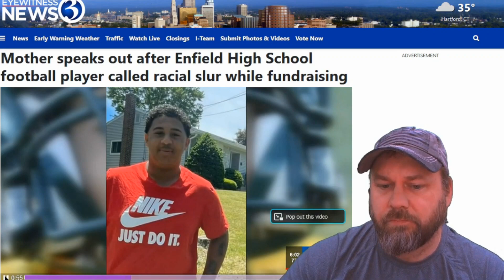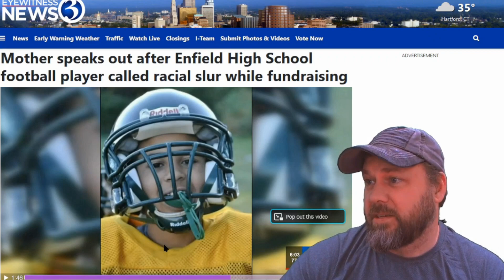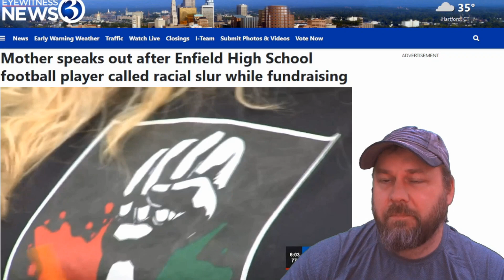Part 1 of 5 - Reality Check - w/Liz Davis and Kelley Jackson - 1-10-2023 - Enfield CT - BOE Meeting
This should not happen in 2022, but it did.
This is the introduction to what got us where we are today.
Plus the 3 Amigo's Ride Again.